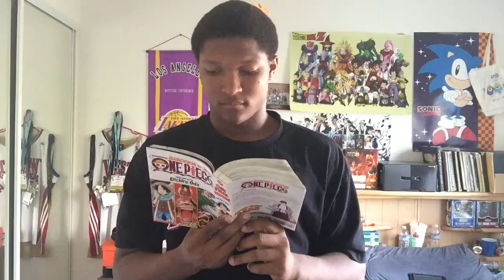Year 1 high school over